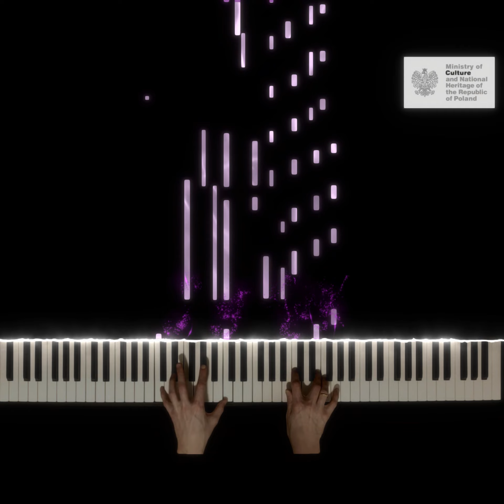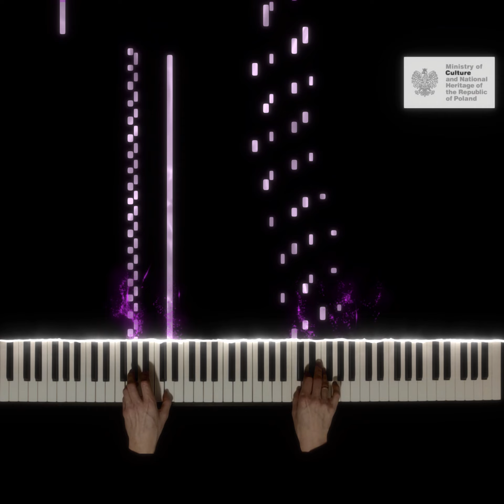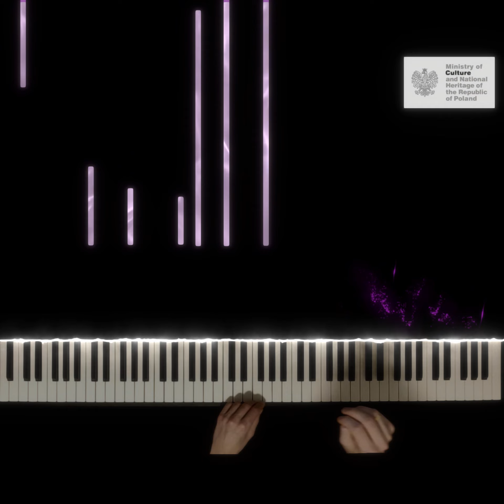Ignacy Friedman - Preludio op. 20 nr 1